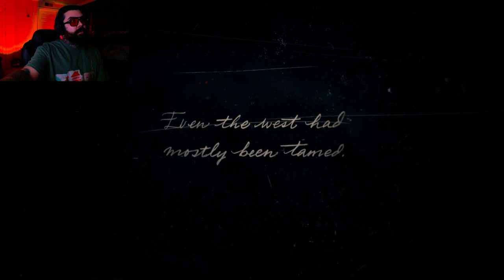What Happened On That Boat? | Red Dead Redemption 2 | Part 1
I'm Finally Ready To Play Red Dead Redemption 2